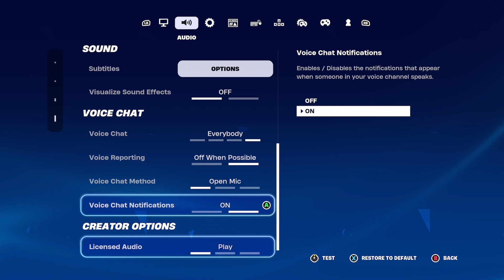January 9, 2024